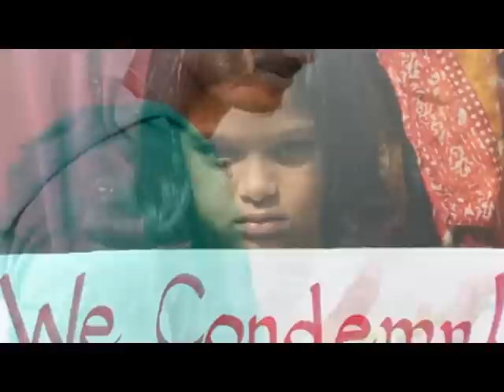Angels - Roxy & Kakee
A Rap for no Rape. by new buds Roxy and Kakee